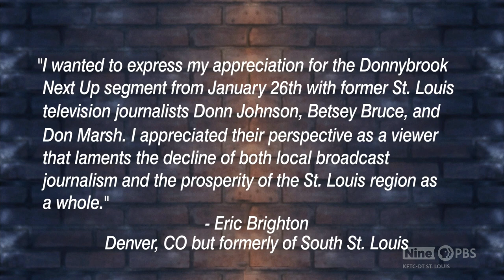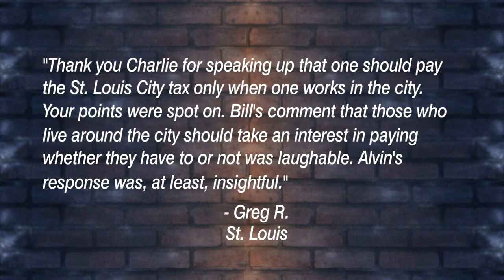Donnybrook | February 2, 2023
Charlie Brennan debates with Wendy Wiese, Alvin Reid, Ray Hartmann and Bill McClellan.

CHAPTERS:
0:00 Kim Gardner
6:59 Board of Aldermen Pay Raise
10:22 Wash U Buys Properties in the Delmar Loop
14:00 Tax Credits for Films
18:07 Shalonda Webb
21:10 Clydesdales at the Brewery
23:50 Pot Retail